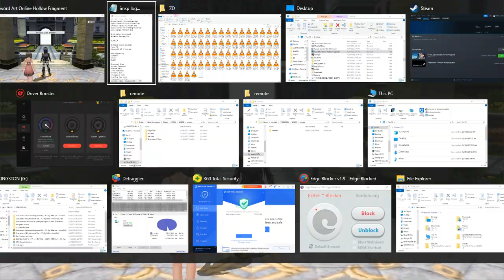SAO RE HF ソードアート・オンライン －ホロウ・フラグメント－ PC Part 159 NPC Helps Nicole, Sophia, Cordelia, Nazuna and Carlo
Another video that is too big for BuitChute huh? Another look as Sinons Bow Arcana Special Sword Skill Rain Structure while helping 5 NPCs.